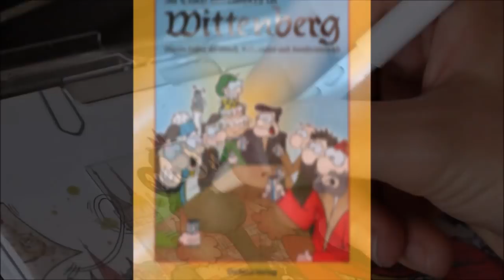Eine Winterlandschaft zeichnen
Heute zeige ich euch, wie ihr eine Winterlandschaft zeichnen könnt. Zum Beispiel für eure Schneemänner von letzter Woche oder auch für ein Weihnachtsbild.

Kontakt (für private und gewerbliche Anfragen):
Tobi Wagner
Postfach 11 70
38166 Schöppenstedt

Fan-Wünsche von kleinen (!) Originalzeichnungen sind machbar. :-) Allerdings nur per Post mit ausreichend frankiertem und adressiertem Rückumschlag.